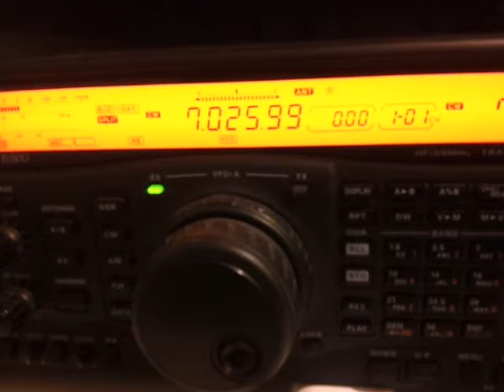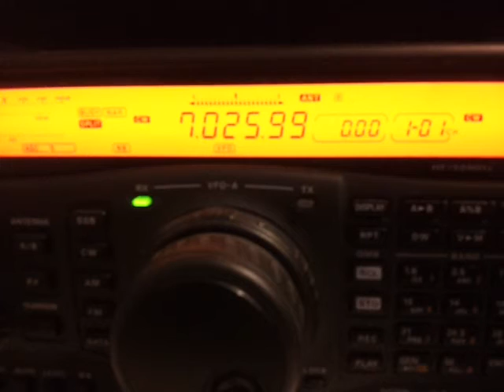T30D 40 meter cw